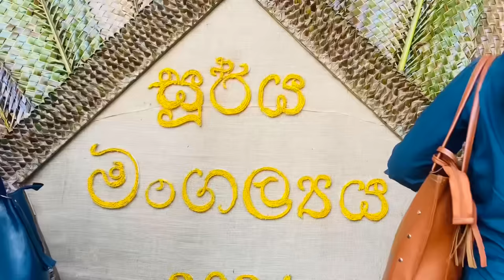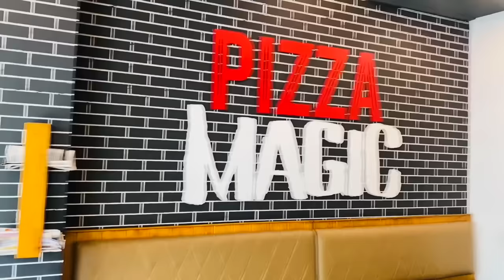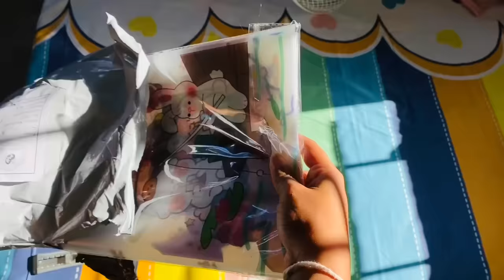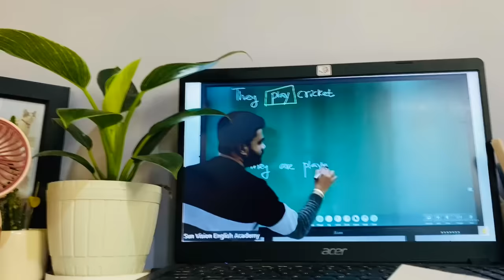Campus එකේ පලවෙනි දවස ✨🌿💗 1st day in uni and hostel | living alone in kandy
Sun vision English certificate course